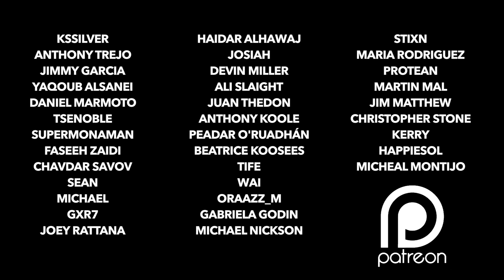Attack on Titan 4X12 Reaction [Guides]